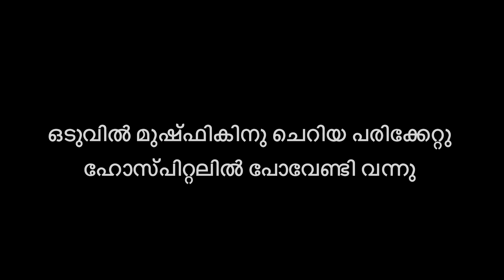അവസാനം തൃശ്ശൂരിൽ എത്തി ഉമ്മയുടെ രണ്ടാമത്തെ സ്വപ്നം പൂവണിയിക്കാൻ🤲